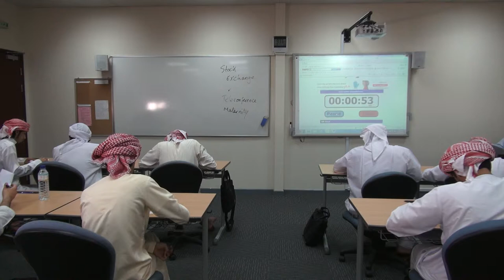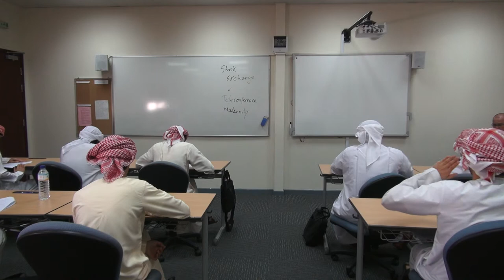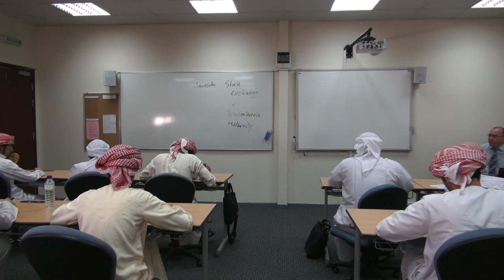00064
Teaching Emirati male adults Part 2